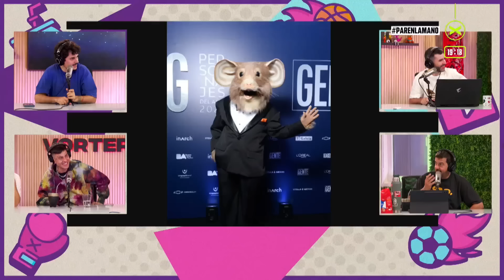VOLVIÓ DUKI A PLM | ParenLaMano Completo - 04/12 | Vorterix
00:00 Intro
06:00 Mundo indumentaria
08:30 Evento Personajes del Año
13:00 Duko no protocolar
19:30 El pavo de Neo Pistea
21:10 Sprint final pre pelea
23:00 La lógica y competitividad futbolera
27:00 Fuegos artificiales
33:40 Samsung
34:20 Terrabusi
36:00 Más golosinas
38:30 Comidas favoritas
45:30 Pizza fría mojada en café con leche
48:30 Comida de hotel
49:30 UNA BUENA PIZZA
52:00 Empanadas
56:22 Entradas para el Bs As Trap por Brahama
59:50 Párense de Manos
1:05:30 El juego de desmayarse by Doregger
1:11:30 ¿Vamos yendo?
1:17:30 Duko deportista
1:23:30 Duko redes
1:24:30 Racing - Estudiantes
1:29:20 Evento Personajes del Año